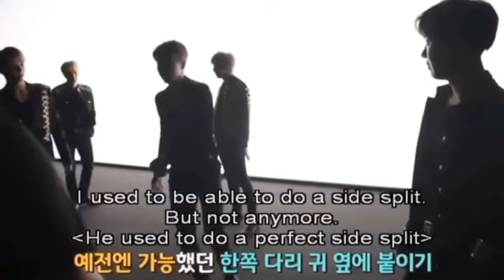Jimin's flexibility is not a joke